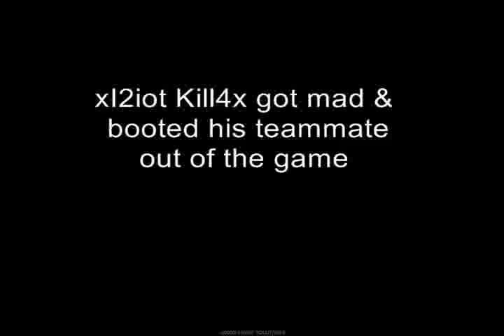Gears Of War Clan Match (Major Beef V.S I2iot Squad)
Gamebattles.com clan match
Major Beef   V.S    I2iot Squad